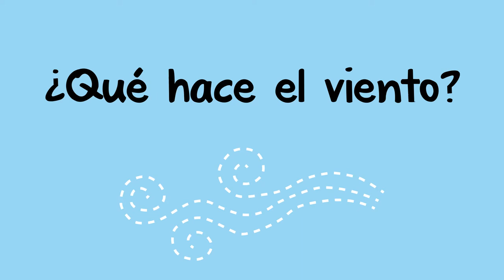¿Qué hace el viento? - What Does the Wind Do (Spanish)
Puede ayudar a un niño a aprender sobre el viento informando acerca del clima y haciéndole preguntas cuando estén al aire libre.

You can help a child learn about wind by telling them about weather and asking questions when you are outside.